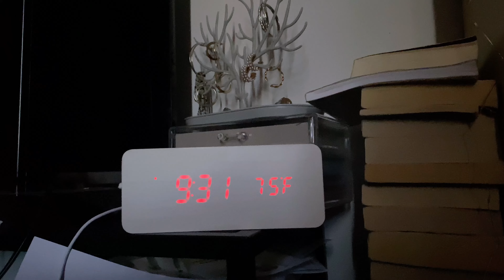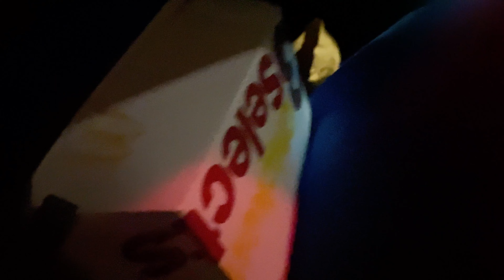SUMMERWEEN DAY ONE | she’s out out 👻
Day One: I just wanted to say that everyone has their own complex relationship with alcohol so if you don’t want to watch I’ll see you in a few days! Take care of yourself guys 🫶🏿🫶🏿

mentions🤍
Summerween creators:  @gabbyreads   @oliviareadsalatte

things that help me🤍
Try Scribd for 1 FREE Month:
Amazon Wishlist

music 🎶